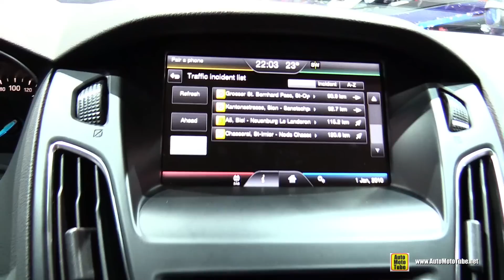2015 Ford Focus - Exterior and Interior Walkaround - 2015 Geneva Motor Show